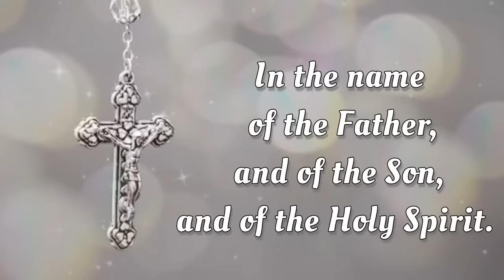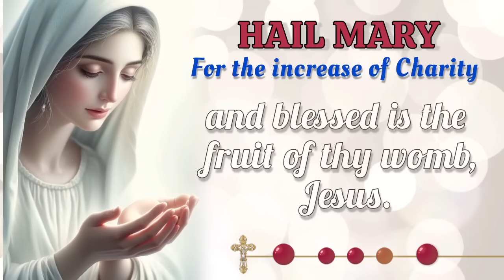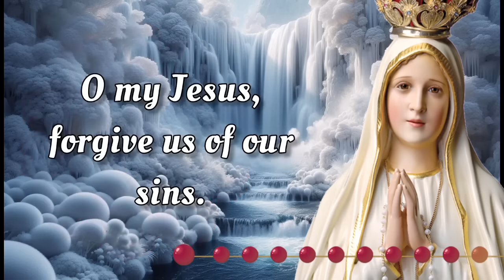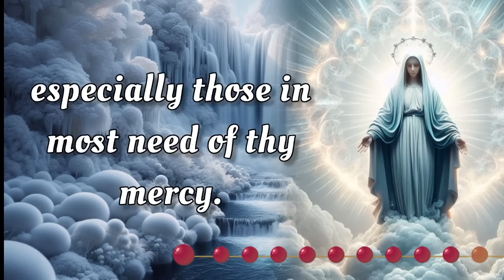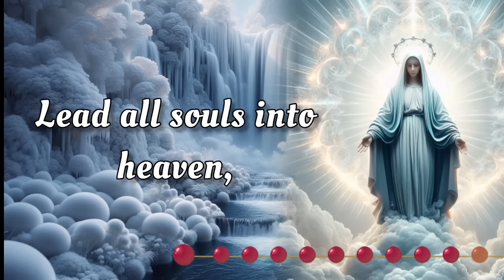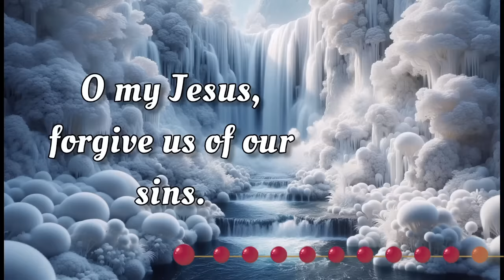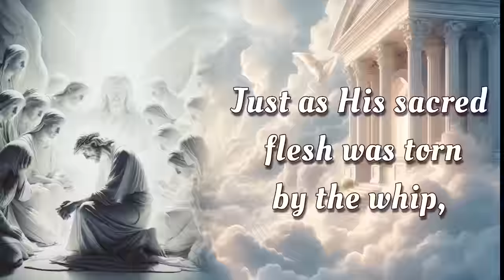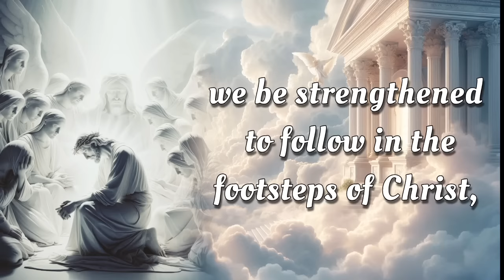HOLY ROSARY ✝️ Tuesday, September 10, 2024 ✝️ Sorrowful Mysteries ✝️ Today's Rosary🌹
On this Tuesday, September 10, 2024, we reflect deeply on the Sorrowful Mysteries of the Holy Rosary. Let today be a time for sincere meditation, drawing inspiration from the steadfast devotion of the Virgin Mary. As we seek her intercession, may we be blessed with her protection and grace. 🙏

00:00 - Intro
00:34 - Petition of the day
01:54 - Opening Prayers
04:35 - First Mystery - The Agony in the Garden.
08:41 - Second Mystery - The Scourging at the Pillar.
12:46 - Third Mystery - The Crowning with Thorns.
16:52 - Fourth Mystery - The Carrying of the Cross.
20:57 - Fifth Mystery - The Crucifixion and Death.
25:02 - Hail Holy Queen & Closing Prayers
26:15 - Meditations on the Rosary Mysteries
28:31 - Outro